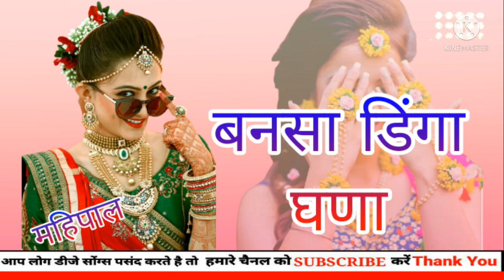Bana bani New song 2021 || बनसा डिंगा घणा || bansa diga gana || sarita kharwal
Dj remix Mahipal Choudhary

बनसा डिंगा घणा,
बनसा डिंगा घणा रिंगटोन,
बनसा डिंगा घणा रिमिक्स साॅग्ग,
बनसा डिंगा घणा डीजे रीमिक्स गाना,
बनसा डिंगा घणा साॅग्ग,
बनसा डिंगा घणा status,
बनसा डिगा घणा बनसा फुटरा घणा,
bansa digagana,
bansa diga gana status,
bansa diga gana ringtone,
banaa diya gana, ringtone,
bansa diga gana remix, gana,
bansa diga gana dj song,

Sarita Kharwal,
Sarita kharwal new song,
sarita kharwal vivha song,
Sarita kharwal deshi song,
#marwadi vivha geet, deshi vivha geet, sarita kharwal salim sekhawas,

विशेष सूचना

मालिको या कॉपीराइट धारको के लिए मैं चोरी करने का इरादा नहीं रखता मैं केवल प्रचार उद्देश्यों के लिए इसका उपयोग करता हूं मैं आपके और अन्य लोगों के लिए संगीत अपलोड करता हूं जो मेरे चैनल पर जाने का
विकल्प चुनते है मैं अपलोड कर किया गए किसी भी ट्रैक को नहीं भेजता कृपया चैनल के खिलाफ कॉपीराइट स्ट्राइक जारी न करें क्योंकि यह पिछले सभी कार्यों का प्रभावित करता है अगर मैंने एक गाना अपलोड किया है
यह गाना अपलोड किया है जो आपका है और आप उसे हटाना चाहते हो तो बस मेरे